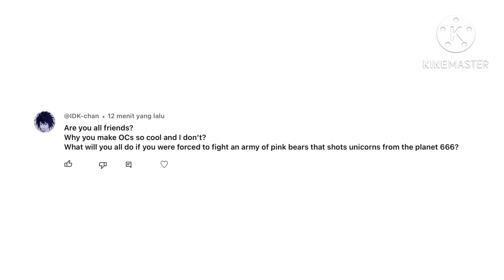Answear you guys questioned and do you guys dare//gacha club//ft:author and author bff’s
People mentioned here